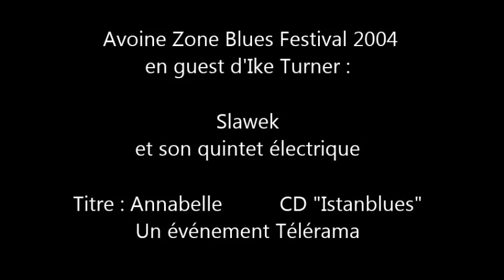Slawek - Annabelle LIVE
Artiste : Slawek
Titre : Annabelle
Album : Istanblues
Live : Avoine Zone Blues Festival